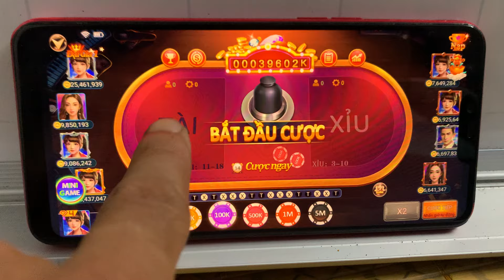iwin - iwin68 | nổ hũ iwin cách chơi game nổ hũ iwin luôn thắng - game nổ hũ uy tín 2024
✅ Link Chơi Game ở Dưới Bình Luận Nhé AE !
✅ Nội dung của video chia sẻ tất tần tật cách chơi nổ hũ online, cách bắt cầu nổ hũ 2024, cách soi cầu game nổ hũ online có tỉ lệ thắng cao nhất, giúp đỡ AE lan tỏa những điều tích cực đến cho cộng đồng. Cập nhật link tải game nổ hũ online mới nhất cho anh em.

✅ Video hoàn toàn mang tính chất giải trí, lan tỏa sự tích cực đến với mọi người. Lưu ý :" đây không phải video quảng cáo"

©️ Bản quyền thuộc về DJ Phero NGUYEN OFFICIAL ®